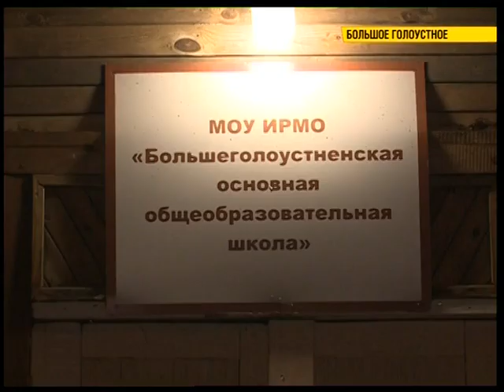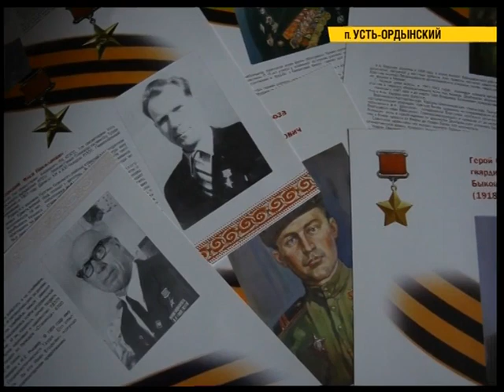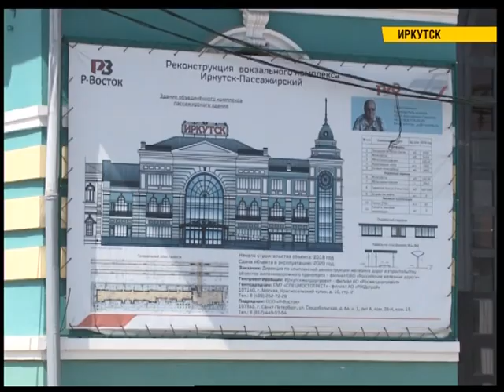Полный выпуск новостей "СЕЙ ЧАС" от 08.05.2019 (Вечерний выпуск 18:30)